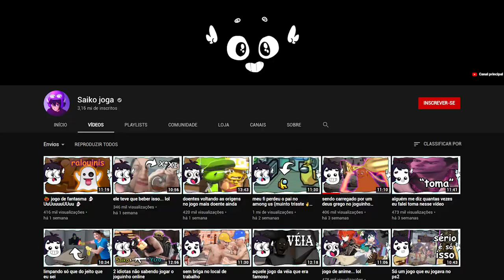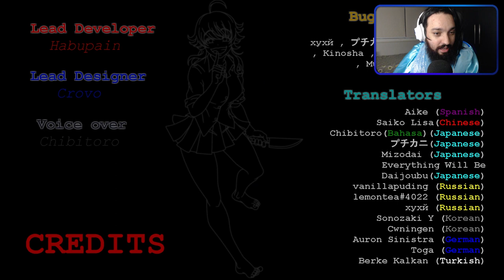ESSE JOGO VAI TE DEIXAR TRAUMATIZADO 😱 | Saiko No Sutoka [Parte 1]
[ MEU SETUP]

2 Memórias Corsair Vengeance LPX, 8GB, 2400MHz, DDR4, CL16

[ CRÉDITOS ]